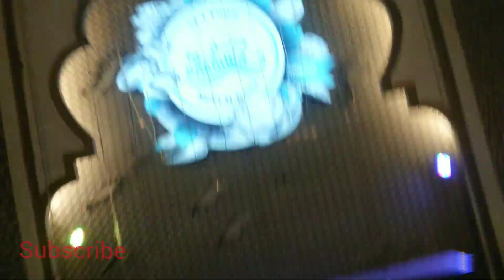GANDA NANG SOUQ WAKHRA QATAR